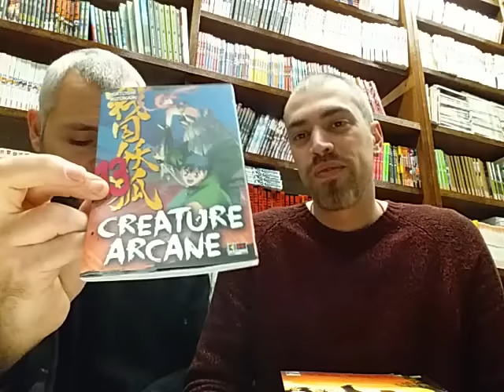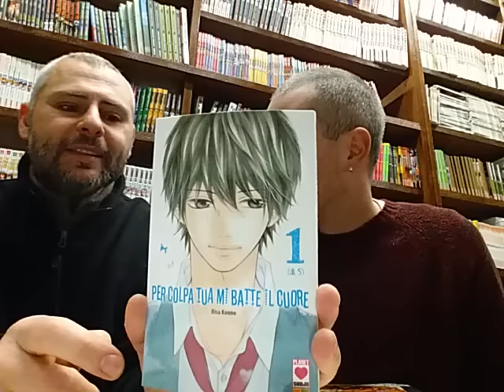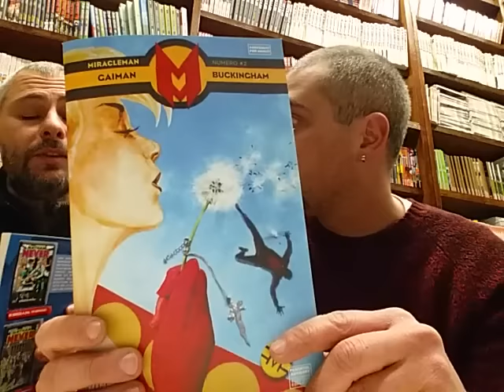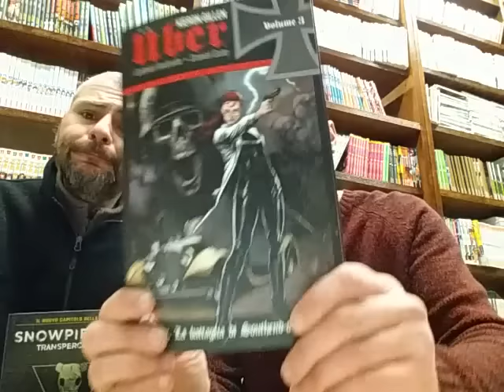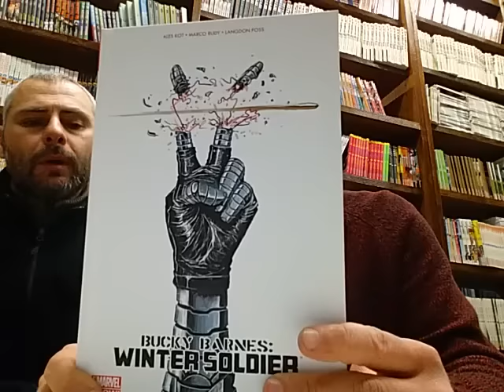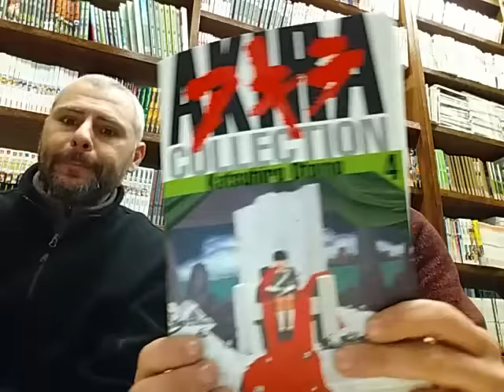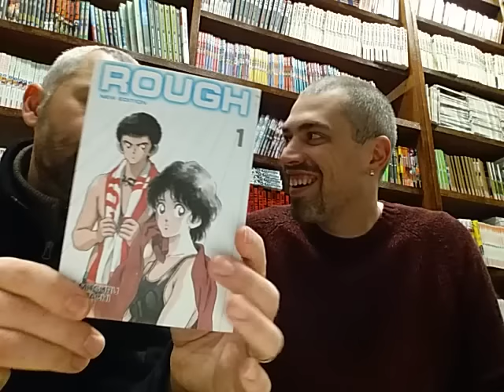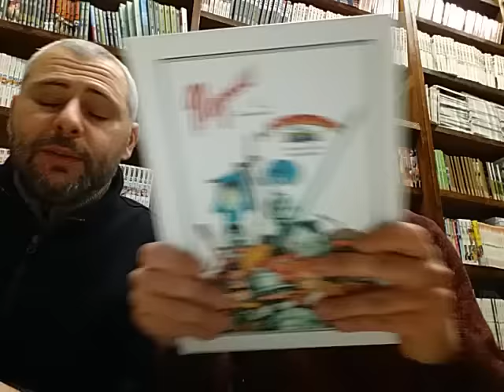TG COMICS 12/1/16 (PANINI, PLANET MANGA, STAR COMICS, BONELLI, DISNEY, FLASHBOOK)